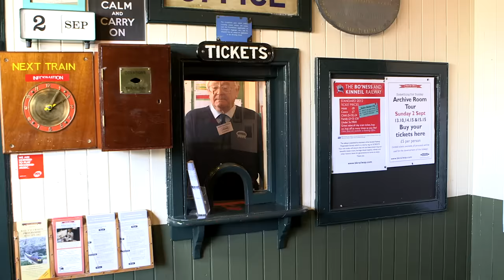Woolly and Tig - Excited! | Full Episodes | Toy Spider | Wizz | TV Shows for Kids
Tig is so excited to go on loads of adventures! Woolly, her toy spider, explains that sometimes you need to calm down.

Woolly and Tig is a TV series about a three-year-old girl (Tig) and her toy spider (Woolly) who live in Scotland. The show explores feelings children may have when faced with new experiences.